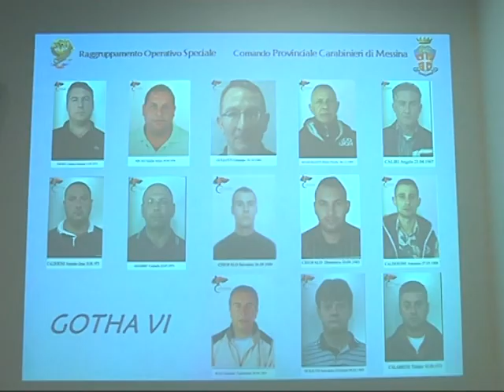"Gotha6", ricostruiti movente e dinamiche di 17 omicidi